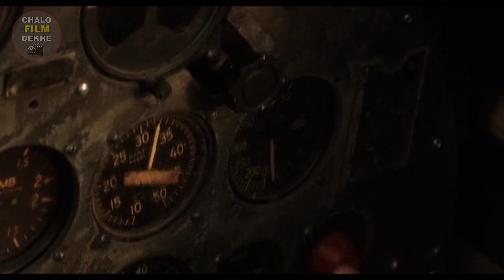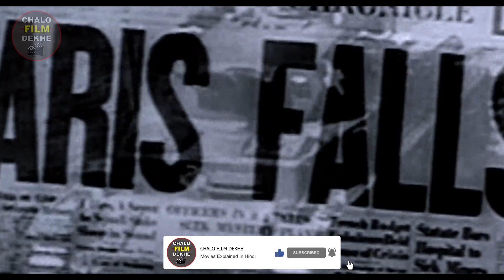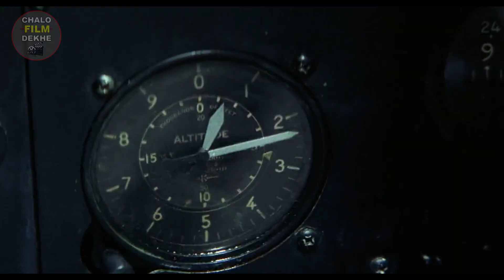Pearl Harbor Movie Explained In Hindi | Hollywood movies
Pearl Harbor Movie Explained In Hindi

A tale of war and romance mixed in with history. The story follows two lifelong friends and a beautiful nurse who are caught up in the horror of an infamous Sunday morning in 1941.